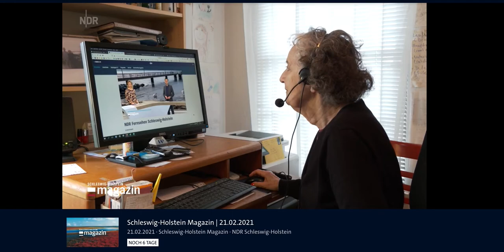Schleswig Holstein Magazin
German TV Network NDR did a Google Search and found Ryan Video Productions. I was able to capture live video of a cross-continental conversation while this local TV Magazin show was on the air. Quite a thrill. Even helped Lore with her VPN connection to allow her to Livestream the show.